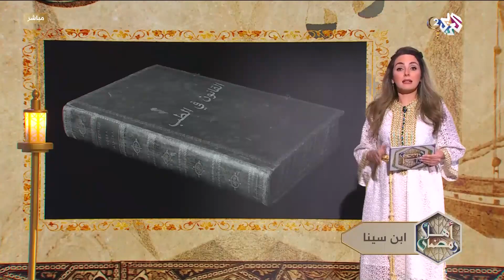ابن سينا.. أبو الطب ومتعدد المواهب والعلوم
استعرضت فقرة إسهامات عربية في برنامج أهلاً رمضان محطات في حياة ابن سينا، أبو الطب ومتعدد المواهب والعلوم.